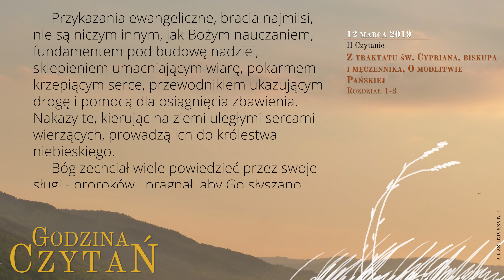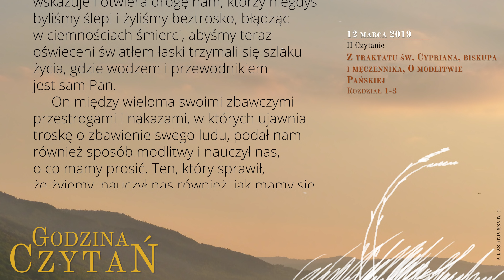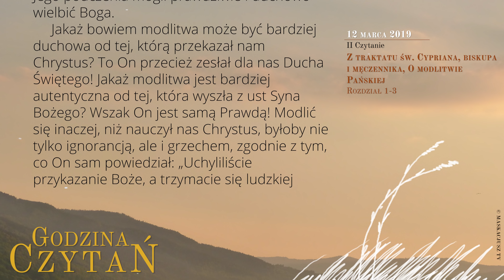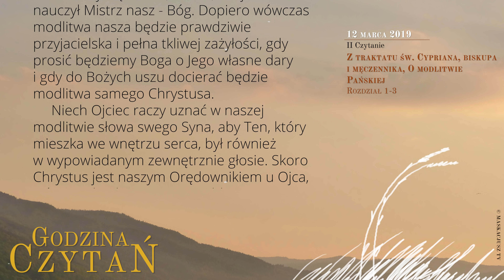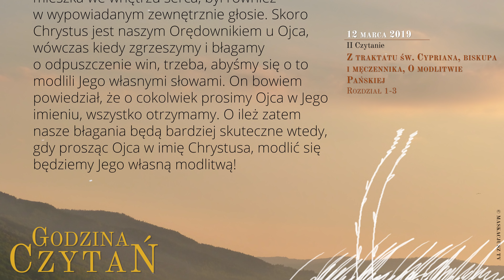GodzinaCzytań | II Czytanie | 12 marca 2019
12 marca 2019
I Tydzień Wielkiego Postu, Wtorek

Z traktatu św. Cypriana, biskupa i męczennika, O modlitwie Pańskiej
Rozdział 1-3

     Przykazania ewangeliczne, bracia najmilsi, nie są niczym innym, jak Bożym nauczaniem, fundamentem pod budowę nadziei, sklepieniem umacniającym wiarę, pokarmem krzepiącym serce, przewodnikiem ukazującym drogę i pomocą dla osiągnięcia zbawienia. Nakazy te, kierując na ziemi uległymi sercami wierzących, prowadzą ich do królestwa niebieskiego.
     Bóg zechciał wiele powiedzieć przez swoje sługi - proroków i pragnął, aby Go słyszano. Większe jednak bez porównania jest to, o czym mówi Syn Boży. On bowiem własnym głosem potwierdza słowa Boga powierzone prorokom i już nie posyła, aby przygotowano drogę Temu, który przychodzi, ale sam przychodzi, wskazuje i otwiera drogę nam, którzy niegdyś byliśmy ślepi i żyliśmy beztrosko, błądząc w ciemnościach śmierci, abyśmy teraz oświeceni światłem łaski trzymali się szlaku życia, gdzie wodzem i przewodnikiem jest sam Pan.
     On między wieloma swoimi zbawczymi przestrogami i nakazami, w których ujawnia troskę o zbawienie swego ludu, podał nam również sposób modlitwy i nauczył nas, o co mamy prosić. Ten, który sprawił, że żyjemy, nauczył nas również, jak mamy się modlić. Uczynił to na mocy tej samej łaskawości, dzięki której obdarzył nas także innymi darami, abyśmy zanosząc do Ojca modlitewne prośby, jakich nauczył nas Syn, zostali łatwiej wysłuchani.
     Zapowiedział przecież, iż nadchodzi godzina, kiedy prawdziwi czciciele Ojca będą Go wielbić w Duchu i prawdzie. To, co przedtem obiecał, teraz wypełnił, bo to właśnie myśmy otrzymali z Jego świętości Ducha oraz prawdę, abyśmy również według Jego pouczenia mogli prawdziwie i duchowo wielbić Boga.
     Jakaż bowiem modlitwa może być bardziej duchowa od tej, którą przekazał nam Chrystus? To On przecież zesłał dla nas Ducha Świętego! Jakaż modlitwa jest bardziej autentyczna od tej, która wyszła z ust Syna Bożego? Wszak On jest samą Prawdą! Modlić się inaczej, niż nauczył nas Chrystus, byłoby nie tylko ignorancją, ale i grzechem, zgodnie z tym, co On sam powiedział: „Uchyliliście przykazanie Boże, a trzymacie się ludzkiej tradycji”.
     Módlmy się zatem, bracia, tak jak nas nauczył Mistrz nasz - Bóg. Dopiero wówczas modlitwa nasza będzie prawdziwie przyjacielska i pełna tkliwej zażyłości, gdy prosić będziemy Boga o Jego własne dary i gdy do Bożych uszu docierać będzie modlitwa samego Chrystusa.
     Niech Ojciec raczy uznać w naszej modlitwie słowa swego Syna, aby Ten, który mieszka we wnętrzu serca, był również w wypowiadanym zewnętrznie głosie. Skoro Chrystus jest naszym Orędownikiem u Ojca, wówczas kiedy zgrzeszymy i błagamy o odpuszczenie win, trzeba, abyśmy się o to modlili Jego własnymi słowami. On bowiem powiedział, że o cokolwiek prosimy Ojca w Jego imieniu, wszystko otrzymamy. O ileż zatem nasze błagania będą bardziej skuteczne wtedy, gdy prosząc Ojca w imię Chrystusa, modlić się będziemy Jego własną modlitwą!